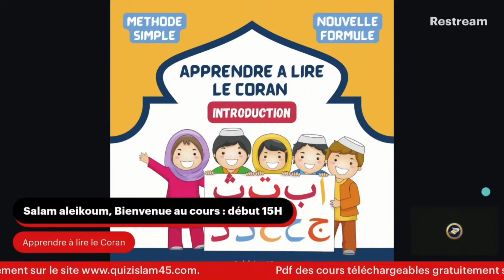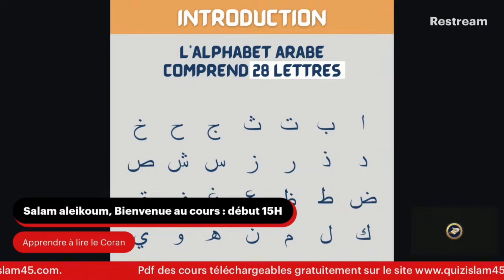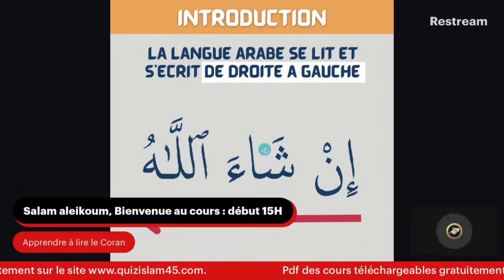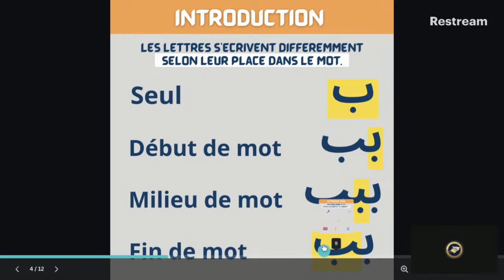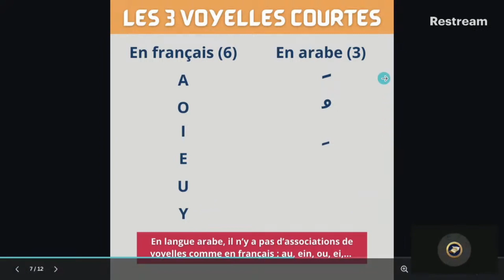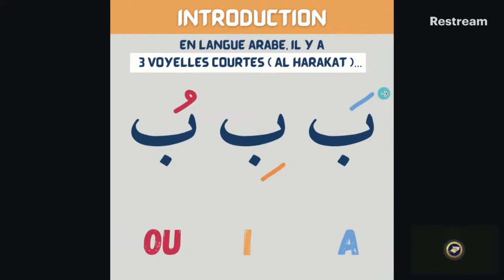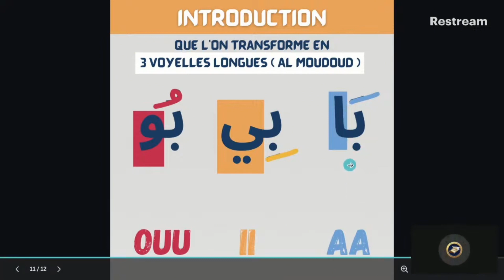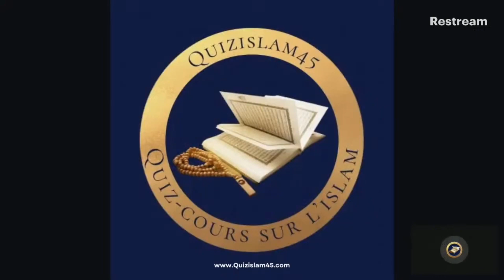Apprendre à lire le Coran :Introduction apprendre l’arabe rappel islam ramadan 2024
apprendre l’arabe, apprendre a lire l’arabe, apprendre l’arabe facilement, apprendre la langue arabe, apprendre l’alphabet arabe, apprendre al fatiha

La chaîne Quiz et Cours sur l'Islam.

vidéos!!!

pour être informé des nouvelles
vidéos!!!